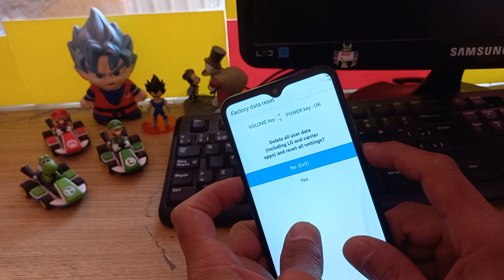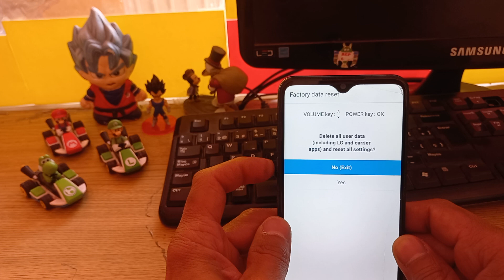hard reset lg k52 factory reset android 11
DESCARGO DE RESPONSABILIDAD:
Todos los videos en mi canal de YouTube son solo para fines educativos, de guia para ayudar a las personas a solucionar problemas con sus teléfonos y pcs, tablets. No apruebo, no fomento y no estoy de acuerdo sobre el desbloqueo de dispositivos robados / bloqueados. Cualquier persona que use estos videos para cualquier propósito legal o ilegal será el único responsable de su actividad.